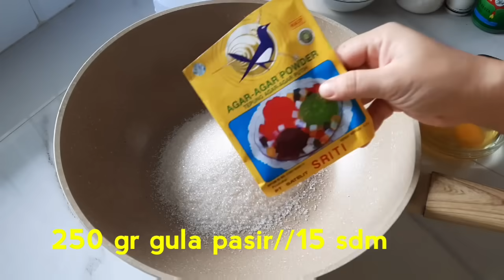PUDING LUMUT COKLAT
Wokpan, Sauce Pan dan Sutil dari @steincookware , untuk pembelian bisa Dm Instagram @steincookware, klik link ⬇️

💗 Wok pan 30 cm 1 handle
💗 Saucepan 18 Cm +Lid

Keunggulan:
✅ 6 layers granite coating premium asli dari German, sangat berkualitas dan lebih tebal dari granite pada umumnya
✅ PFOA, Lead, Cadmium free
✅ Anti lengket (Non-Stick Greblon Coating)
✅ Bahan tebal dan berat

Keunggulan Sutil:
✅ PDA Approved
✅ Tidak bisa untuk Deep Fry/menggoreng dalam minyak banyak, karena suhu minyak mencapai 700 derajat
✅ Tahan Panas up to 350 derajat (silicon biasa 200 derajat saja)
✅ Didevelop selama 6 bulan supaya bener bener premium.
Bahan Puding  Lumut:
- 2 bgks bubuk agar" putih
- 250 gr gula pasir
- 3 butir telur
- 1 sdt vanili
- 1/2 sdt garam
- 200 ml santan instan
- 1300 ml air
- 2 sdt  pasta pandan

Bahan Puding Coklat:
- 100 gr gula pasir
- 1 bungkus bubuk agar"
- 2 sdm coklat bubuk
- 1 sdm tepung maizena
- 800 ml susu cair
- 100 gr dark cooking chocolate

Untuk cara buatnya silahkan  tonton video diatas ya...

Terima Kasih